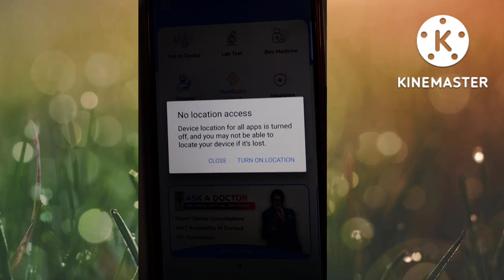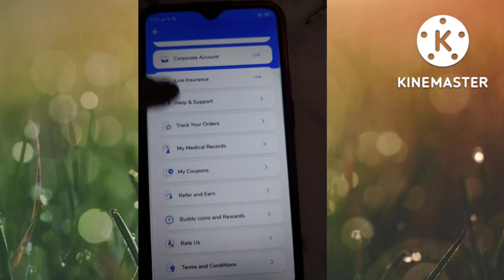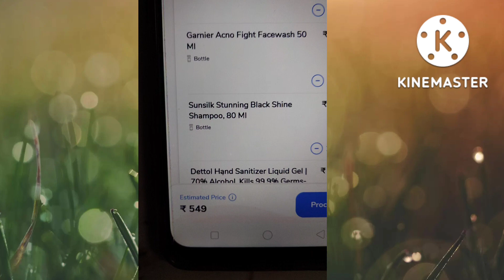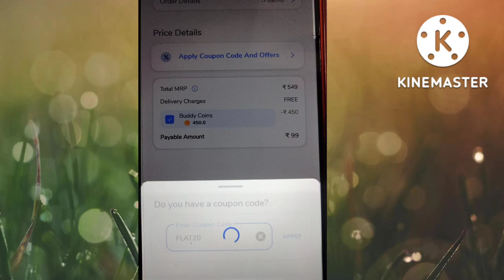🔥MEDIBUDDY APP NEW UPDATE | ₹600+₹600+₹600 UNLIMITED SHOPPING FOR ALL USERS 🤩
🔥 NEW FREE SHOPPING APP ₹600+₹600+₹600 UNLIMITED SHOPPING TRICK | MEDIBUDDY APP LOOT ftamantech @FTamanTECH medibuddy @medibuddy-yourhealthfriend7984

■■■■■■■■■■ APP LINK.  ■■■■■■■■■■■■■

▬▬▬▬▬▬[ 𝗦𝗼𝗰𝗶𝗮𝗹 𝗠𝗲𝗱𝗶𝗮 ]▬▬▬▬▬▬▬▬

TELEGRAM USERNAME. @ft_aman_yt1

INSTAGRAM. @ftamantech

medibuddy huge loot,medibuddy rs500 free shopping,free online shopping 2022,new biggest free
Medibuddy app | medibuddy app kaise use kare | medibuddy app kya hai | medi buddy app review
Myntra Insider Big Free Loot, Tata Neu Rs.500 Off Loot, Medibuddy Refer & Earn Loot, Peteren gland
Medi Assist Reimbursement Process | Medibuddy Claim Process | Mediclaim Insurance Process
Medibuddy Rs500 free shopping
Rs500 free shopping
new online shopping apps
free shopping offer 2022
free shopping huge loot
new medibuddy loot 2022
2022 new online shopping
2022 new biggest free shopping
new online shopping offer
2022 new free loot
free shopping
free products
loot unboxing